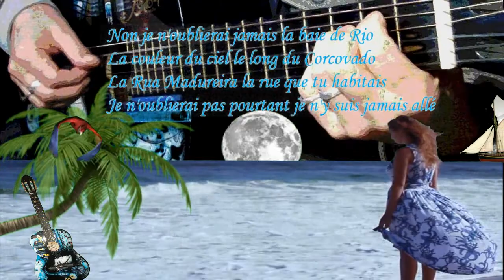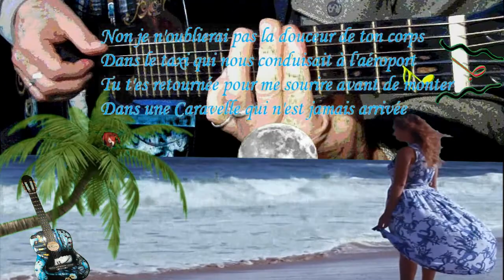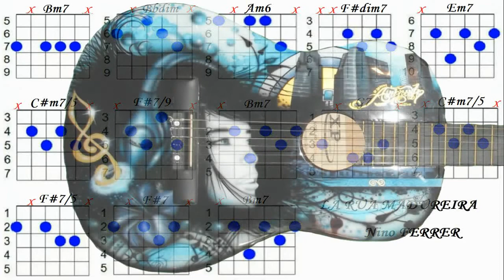LA RUA MADUREIRA, Nino FERRER, cover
Bonjour, p'tite Bossa Nova douce et triste de Nino, accords trouvés chez " herve cornaud", perso je la joue 2 tons en dessous, merci de votre écoute, à bientôt, Fab